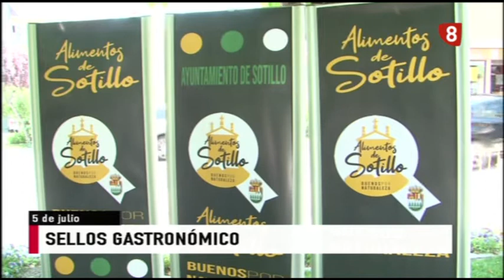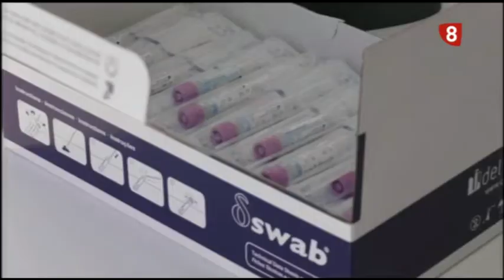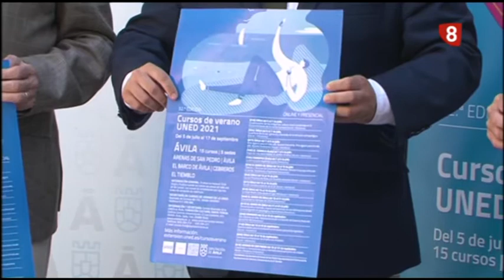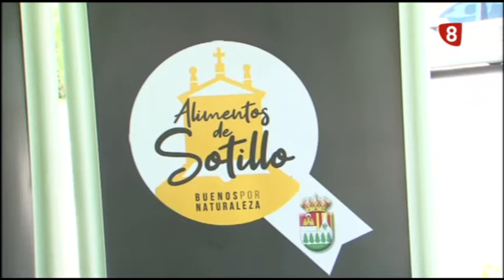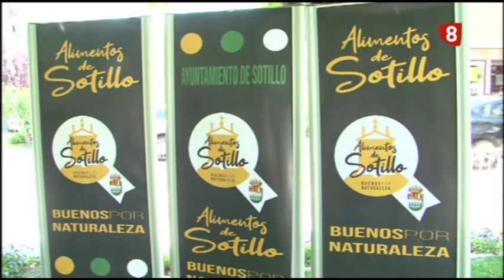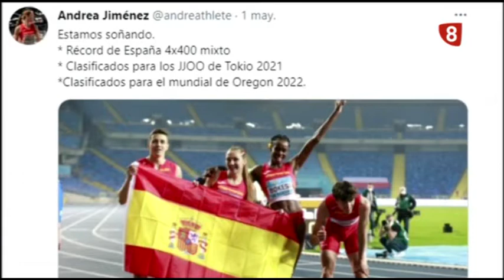INFORMATIVO LUNES EDICION NOCHE 5-07-2021